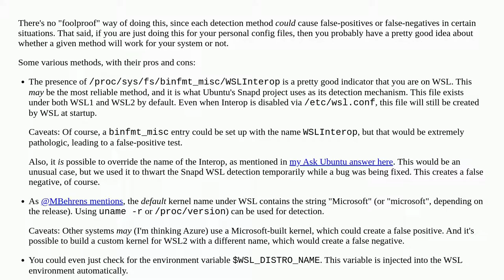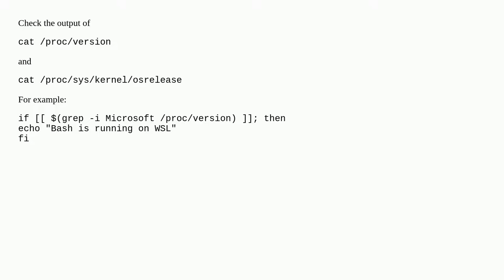How to check if the environment is WSL from shell script?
A special thanks goes out to the community

  bash ubuntu windows-subsystem-for-linux